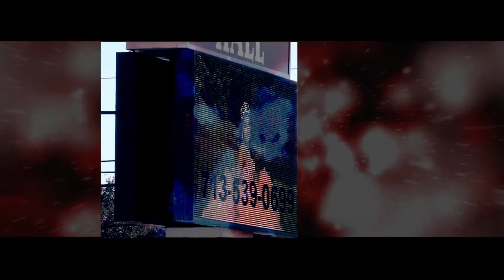Alexandra Mis 15 Años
Lemus Banquet hall, Houston TX. Tayco Productions.